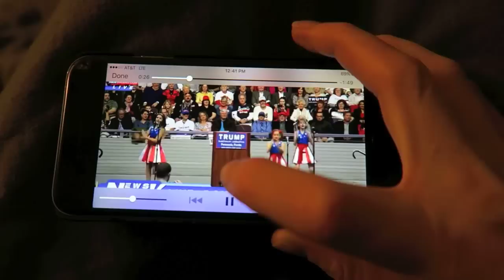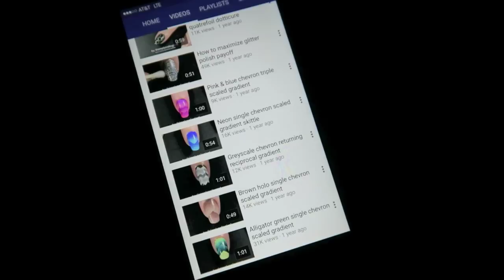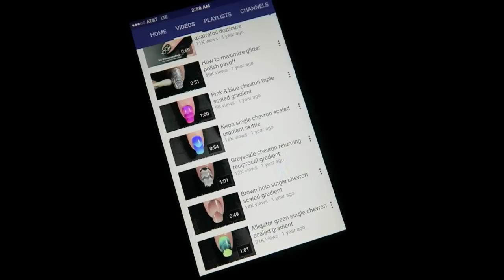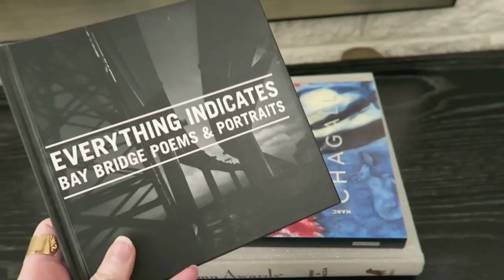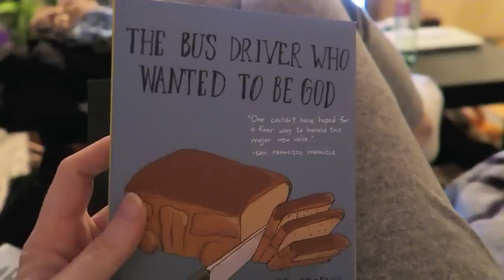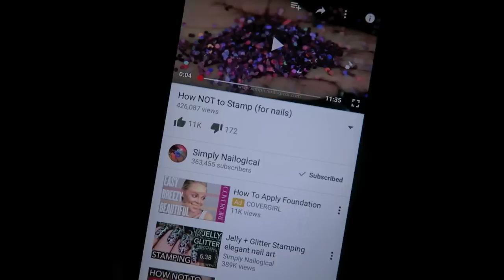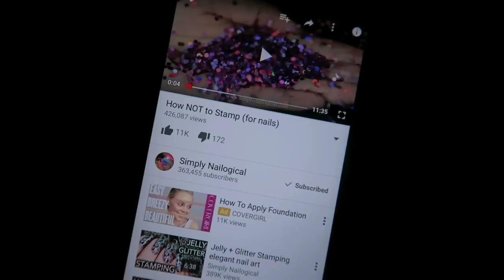A WEEK IN THE LIFE // JAN 11 - JAN 17: PART 2 | chelsea wears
Music and Sound Effects: Any and all sound effects featured in this video are audio content from iMovie, used per Apple's software license (section 2C): "You may use the Apple and third party audio content contained in or otherwise included with the Apple software, on a royalty-free basis, to create your own original soundtracks for your videos..."